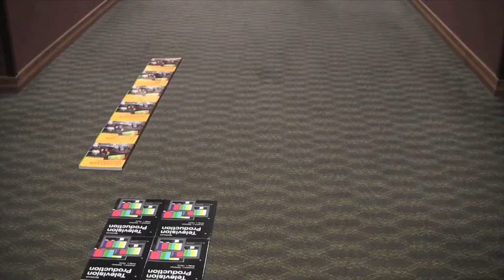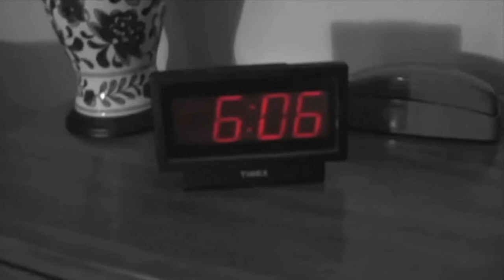Film Portfolio (Jocelyn Brearley)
Examples of my work from junior and senior year.